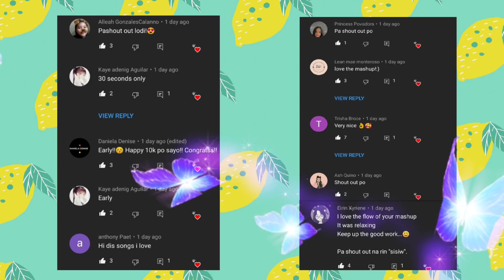TIKTOK MASHUP 2021 PHILIPPINES (DANCE CRAZE)